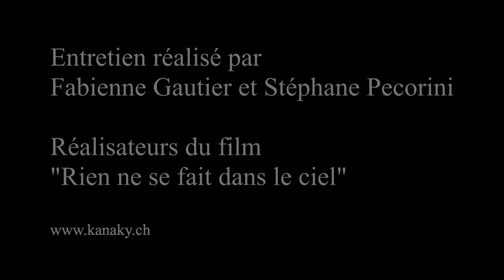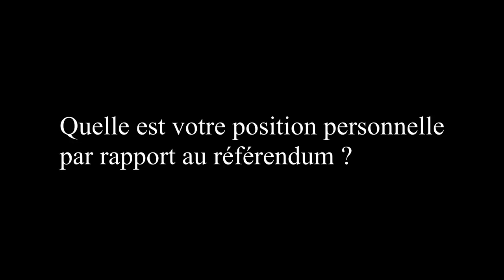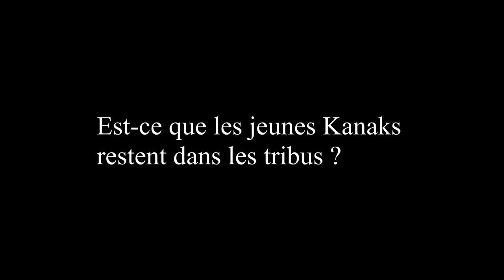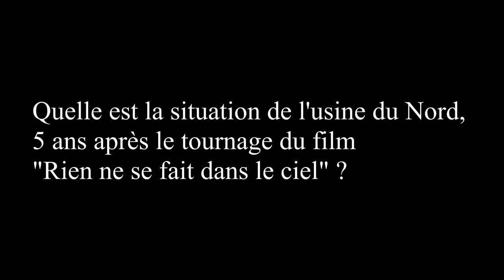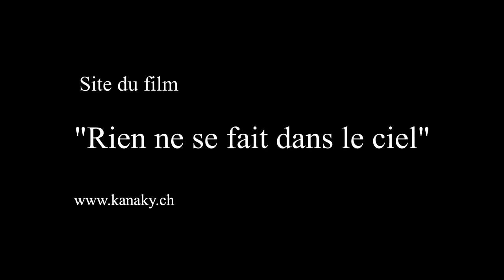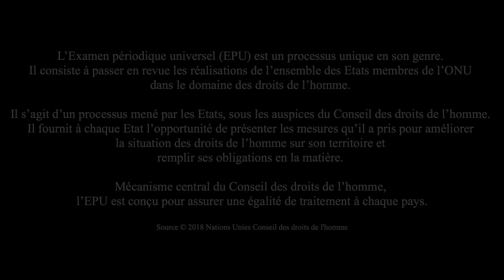Entretien avec Roger Cho Coordinateur de l'ONG Congrès populaire coutumier kanak, Genève, août 2018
Quelle est la situation de la Nouvelle-Calédonie à 3 mois du référendum sur l'indépendance ?

Entretien réalisé par Fabienne Gautier et Stéphane Pecorini
Réalisateurs du film "Rien ne se fait dans le ciel"

Louer le film en vidéo à la demande, sur le site Les Mutins de Pangée

Le film suit Roger Cho, coordinateur d’une Organisation non gouvernementale, le Congrès populaire coutumier Kanak (CPCK), depuis sa tribu, où il partage la vie de son clan, jusqu’au Palais des Nations Unies, à Genève.

Le CPCK réalise des cartographies des terres spoliées par la colonisation, apportant un support aux clans kanak dans la revendication de leurs terres ancestrales.

Parallèlement, le CPCK entreprend des démarches à l’ONU en se basant sur la Déclaration des droits des peuples autochtones adoptée par l’Assemblée générale des Nations Unies en 2007.

Une partie du film, tournée en Nouvelle-Calédonie, donne la parole aux acteurs locaux, en cherchant à décrypter les contradictions d’un système hérité du colonialisme. L’autre partie, tournée à Genève, offre les témoignages d’acteurs présents aux Nations Unies dans le cadre du combat autochtone.

Intervenants :

- Roger Cho, coordinateur du Congrès populaire coutumier kanak

- John Passa, sociologue, chargé de mission auprès du gouvernement de la Nouvelle- Calédonie

- Paul Cho, dignitaire terrien (oncle de Roger Cho)

- Jean-François Nosmas, directeur de l’ADRAF, Agence de développement rural et d’aménagement foncier

- André Dang, PDG de la Société minière du Sud Pacifique (SMSP)

- Alain Levant, maire de la commune de Kaala Gomen

- Benoit Tangopi, survivant de l’assaut par l’armée française de la grotte d’Ouvéa en 1988

- Paul Wamo, slameur et écrivain, Nouméa

- Isabelle Schulte Tenckhoff, professeur, anthropologie et sociologie du développement et professeur à l’Institut de hautes études internationales et du développement (IHEID), Genève

- Sylvain Duez-Alesandrini, comité de solidarité avec les Indiens des Amériques (CSIA-Nitassinan)

- Julian Burger, ancien responsable du programme des peuples autochtones et minorités au Haut-Commissariat des Droits de l’Homme des Nations Unies

- Florencine Edouard, coordinatrice l’Organisation des nations autochtones de Guyane (Onag)

- Mohamed Ag Ibrahim, Touareg du Nord Mali